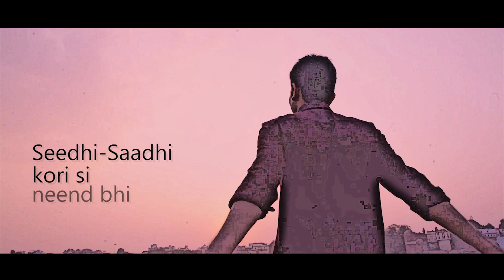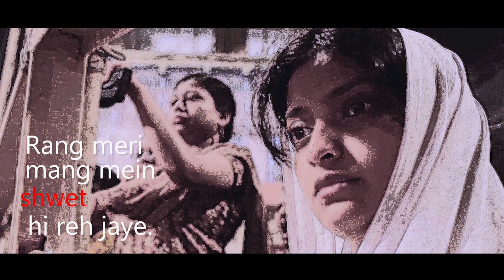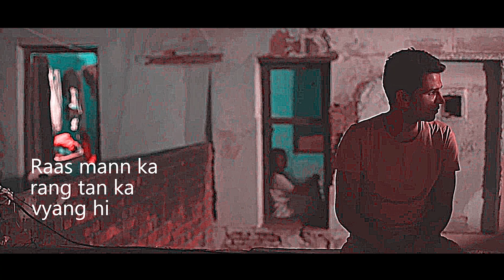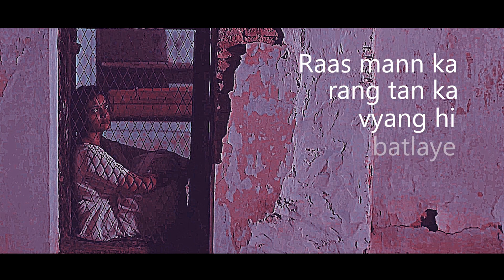SHWET (Film Title Song) : ASHOK VATIKA .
363 Trees Production             Ishal Films              Script street Films

ASHOK VATIKA

SHWET - TITLE SONG .

MUSIC AND COMPOSITION - SAMEER RAHAT / SHAILEY BIDWAIKAR

VOCALS - SHAILEY BIDWAIKAR

CAST
SANJAY BISHNOI.
DEEPAK SAMPAT
MEENAL VERMA
SHIVANI RANA

PRODUCED BY -
SANJAY BISHNOI
RAHUL MALLICK
KUNJ ANAND
MEENAL VERMA
PARAS ZUTSHI

CASTING BY -
MUKESHCHHABRA CASTING COMAPNY .
SIDDARTH MALIK .
SHASHI BENIWAL .